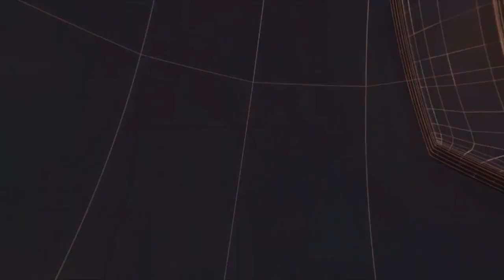लखनऊ - उत्तर प्रदेश नये भारत का ग्रोथ इंजन बनेगा II TODAY24 NEWS CHANNEL 24x7 II